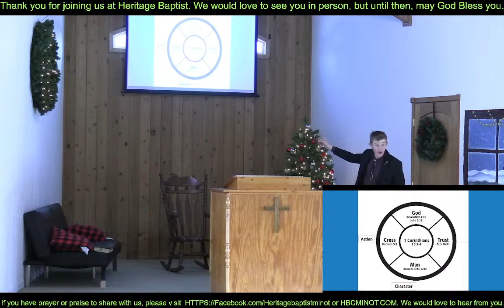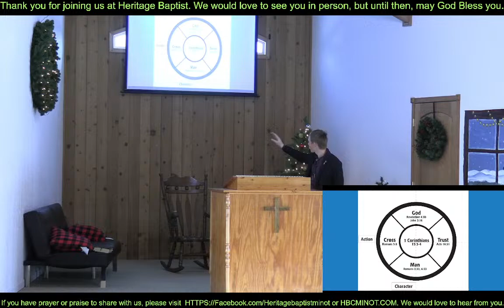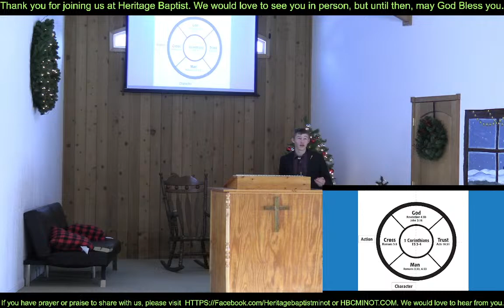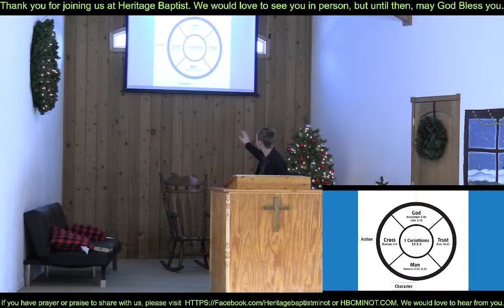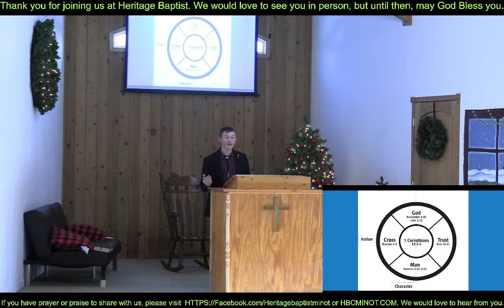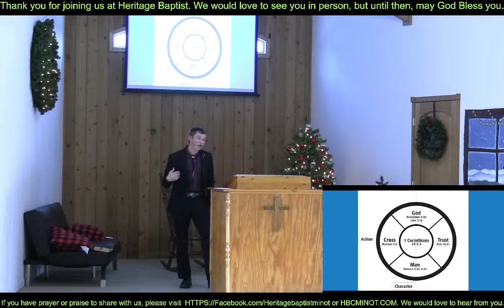December 10, 2023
Brother Clayton
Luke 2:1-22